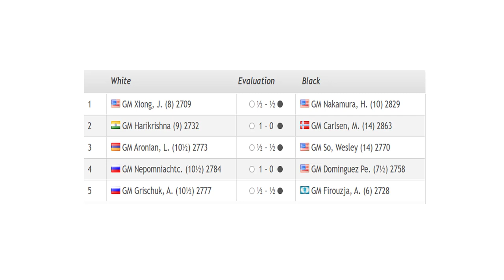Saint Louis Rapid & Blitz 2020 - Round 12